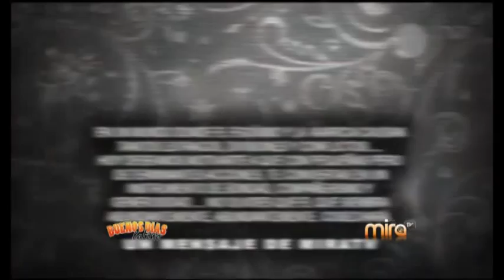QUE ES PARA USTED SER UN VERDADERO AMIGO-MiraTv BDL 072015